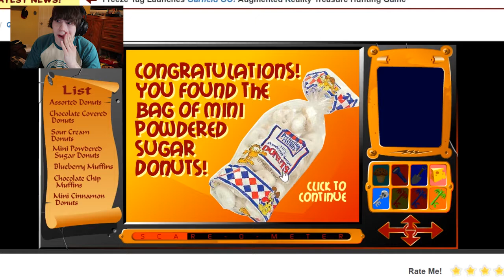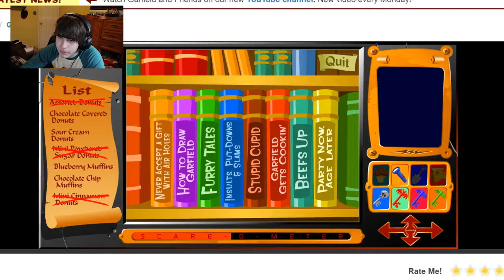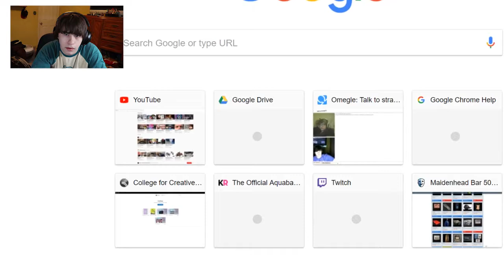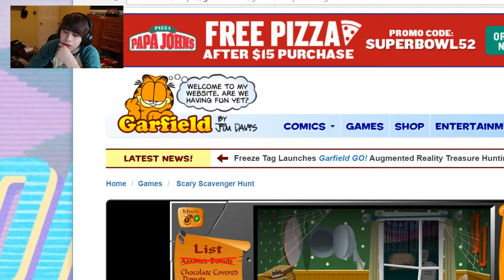scariest game ever?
sorry for not uploading  in two weeks, both videos I filmed had different technical problems, but third times the charm. Let me know what you guys feel about these kinds of videos or if you have suggestions for me. Cause if this doesn't show it I am indeed ruining out of video ideas.